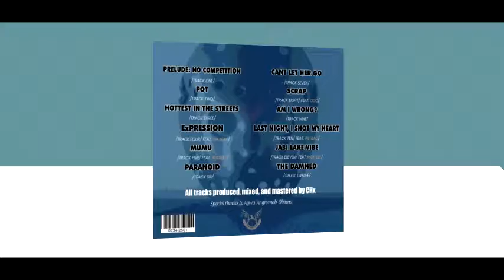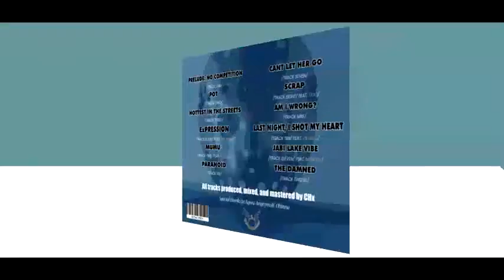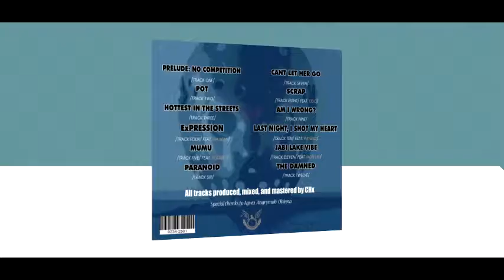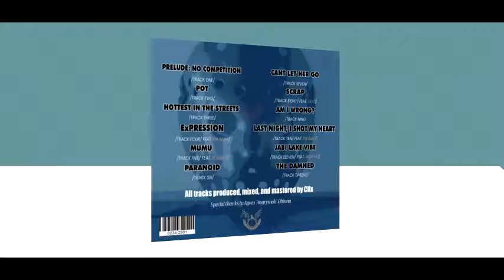5 MUMU (feat. Boogey)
Track 5 off Djaji Prime's debut mixtape, ExPRESSION.

Produced by CHx